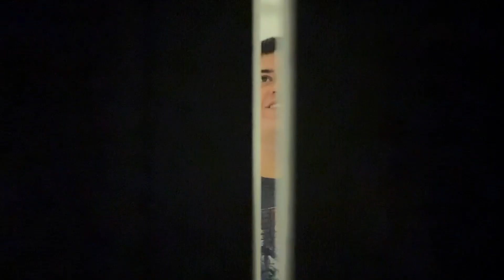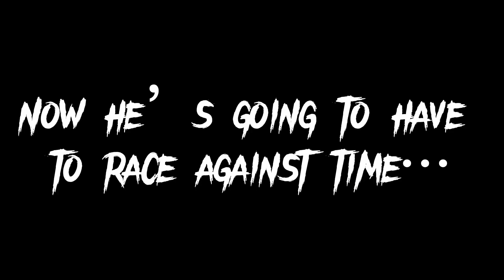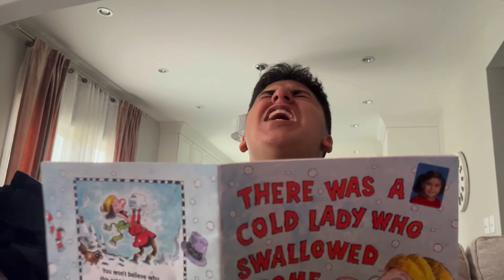Trousers: The Movie: The Trailer